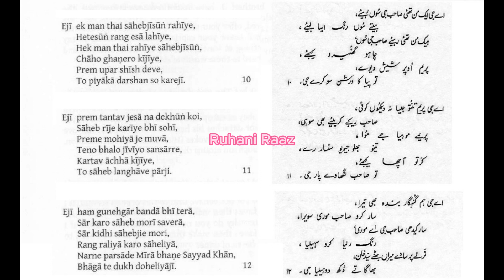Ginan: Hunre piyasi piya tere-MK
Vol: 02
Ginan No.48.
Occasion: Venti, anytime.
Miran Sayyid Khan (R.A)
Reciter: Sir Muhammad Khimani